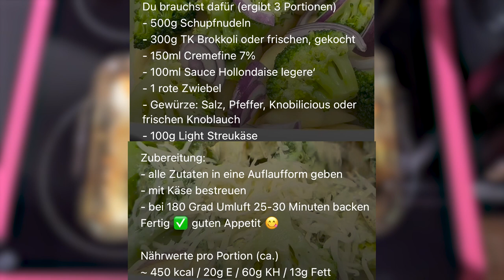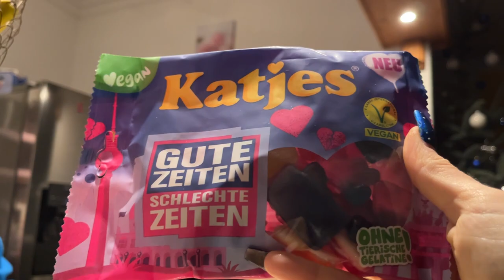Der erste VLOG im neuen Jahr! Kaufland Haul, Spülmaschine defekt...